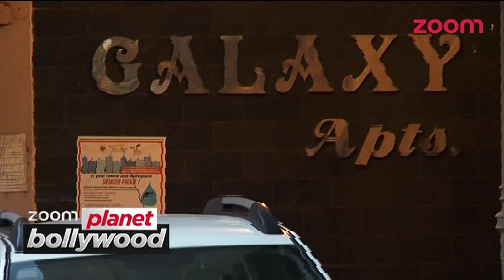Salman Khan Buys Another Bungalow, Leaving Galaxy Apartment? | Bollywood Gossip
According to reports, Bollywood actor Salman Khan has bought another bungalow at Mumbai’s Juhu Tara Road and will soon move out of Galaxy Apartments.